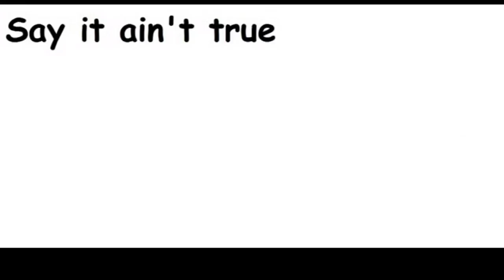You are a cunt short version.